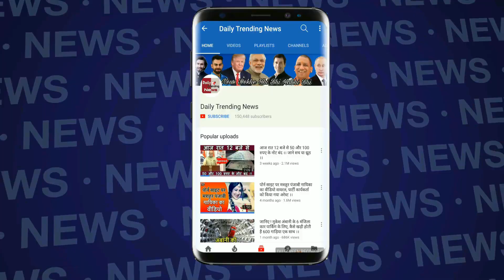VIVO IPL 2018: आखिरकार SMITH के लिए आई खुशखबरी, RAJASTHAN ROYALS में फिर हो सकती है वापसी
Former Australia captain Steve Smith broke down in tears as he apologised for his part in the ball-tampering scandal. Smith and batsmen David Warner and Cameron Bancroft have been banned by Cricket Australia for the incident in the third Test against South Africa.